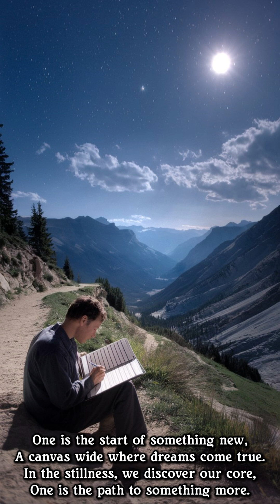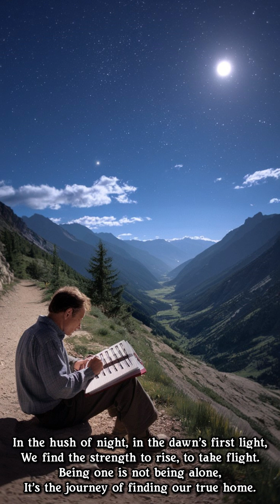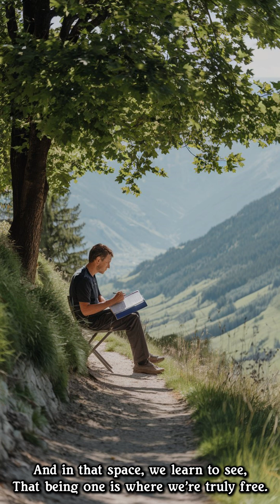The Start Of Something New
The Start Of Something New Story:
Sometimes being alone can be - well - lonely.  BUT being alone can have it's benefits.  It can allow one to really find out what you are really about and examine what is important to you.  Without all the outside influences and demands of the 'outside world' you really can find true inner peace.  This song is about just that.  The beauty of being really alone with your own thoughts and making the best of it.  Enjoy - and find YOUR inner peace.